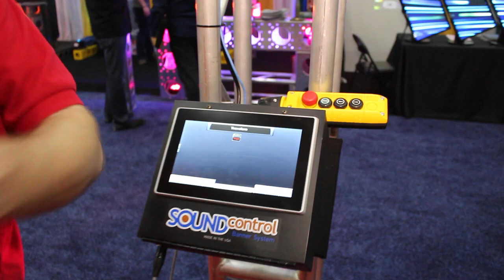iWeiss Via Traveler at USITT 2015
A quick tour of the iWeiss Via Traveler and Sound Control Curtain Control System from the USITT show floor!